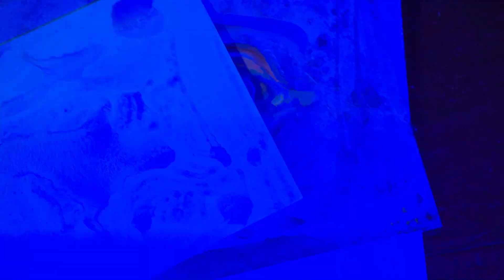40 FIMC EnParalelo | OCÉANO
OCÉANO. Fragmentos del concierto celebrado el 19/1/2024 en el Palacio de Formación y Congresos de Fuerteventura.

‘Océano’ es un espectáculo multidisciplinar de música -con obras de estreno-, narración y pintura en directo.

A. Rodríguez:  Eneagramas
D. Martel:   Daxaedúa sharí
S. Rodríguez:     El devenir del tiempo (adaptación de estreno)
A. Rodríguez:   Mar Afuera (obra de estreno)
A. N. Rodríguez Martín:  Devil´s Danse (obra de estreno)
C. Dorta:   5 minutos de travesía (obra de estreno)
I. Fariña: Gravity (adaptación de estreno)
Trío Nesoi: Improvisaciones de vanguardia (Creación en directo)